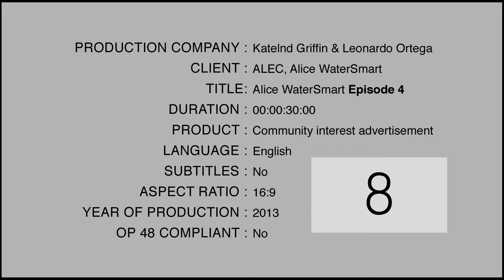Alice Water Smart DIY Video Alice and Wally: Episode 4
Check out these DIY water smart videos and get some some great water saving tips for you and your family.

Follow Wally as he plays his part to be water smart and win the heart of Alice the community's original water smart champion.